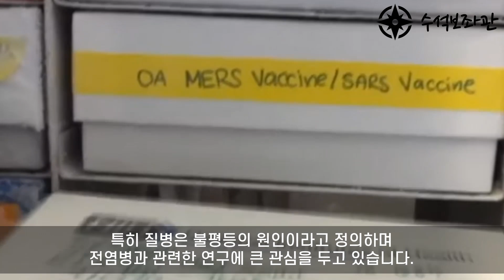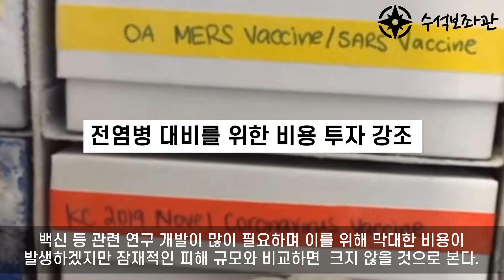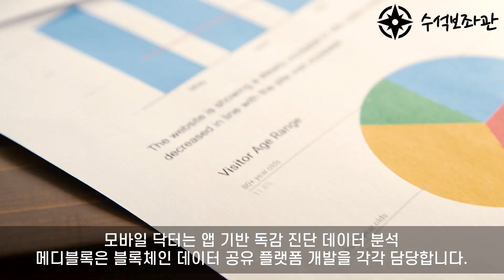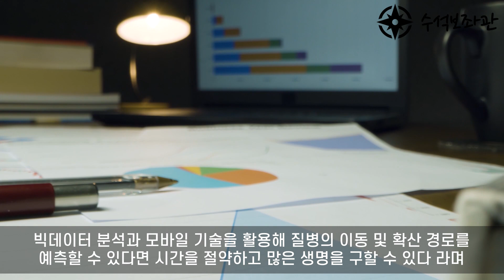빌게이츠가 한국만 가능하다고 주장한 이유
여러외신들의 국내외 소식을 알려주는 채널입니다

실시간급상승동영상1위 해외반응 인기급상승동영상1위 韓国,일본불매운동,불매운동반응#일본 반응#日本#japan#korea#일본불매운동,불매운동 일본반응